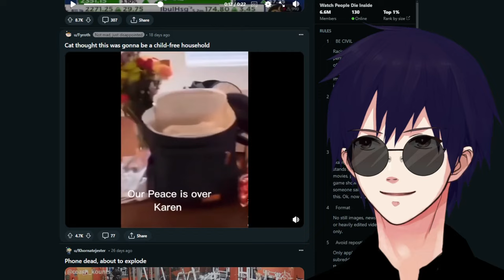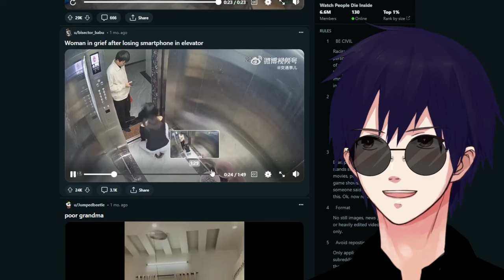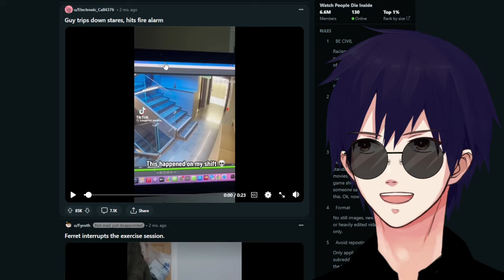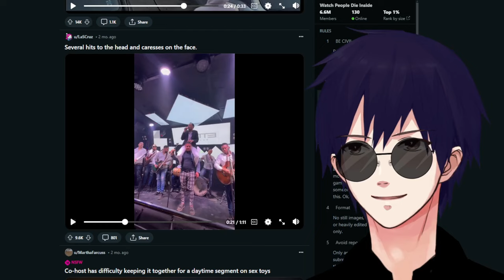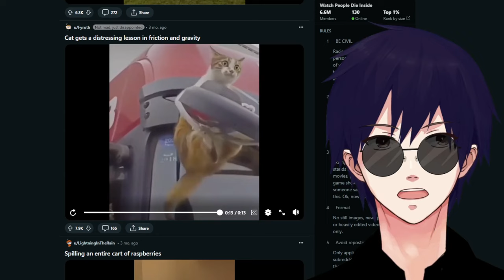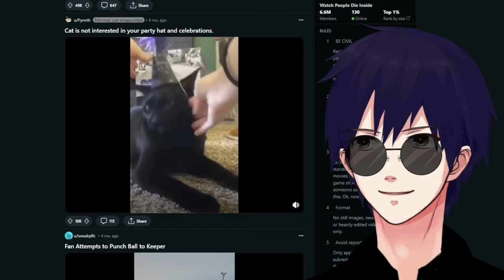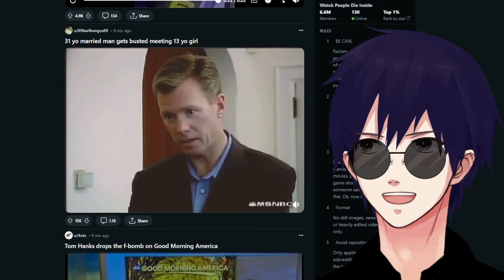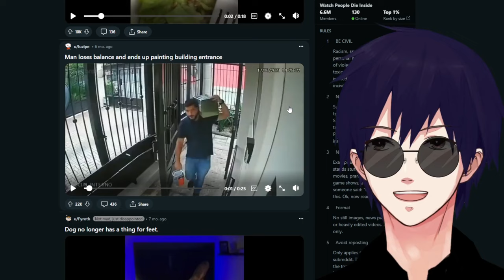How BAD Could it be? (Reddit) /r/WatchPeopleDieInside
the Second Hand Embarrassment is unreal.

Wishlist: Throne.com/giftea
**non refundable**

Live
General
FanArt
NSFW
Oshi Mark: ☕